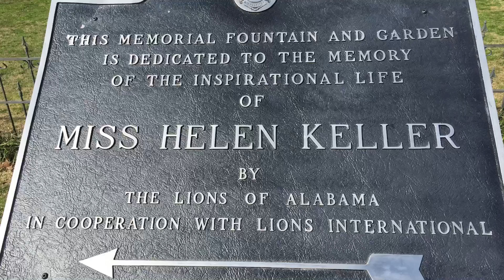Ivy Green: Hellen Keller Birthplace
Tuscumbia Alabama Ivy Green Hellen Keller Miracle Worker Birthplace Amazing Women Roadside Attraction Museum